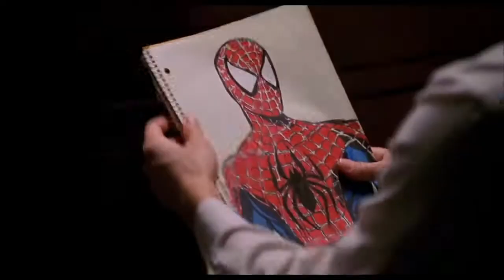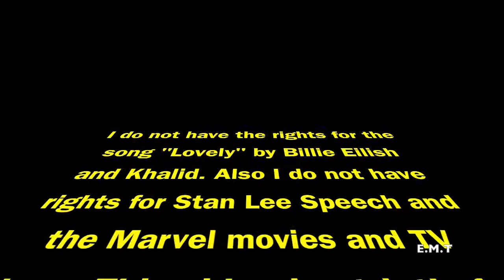Honoring Stan Lee (Short Version)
Artist or Band: Billie Eilish & Khalid
Artist or Band: Stand Lee

SanptChat- elijahtallman7